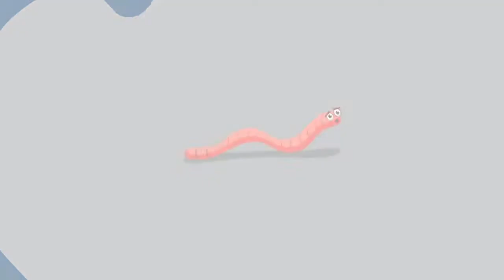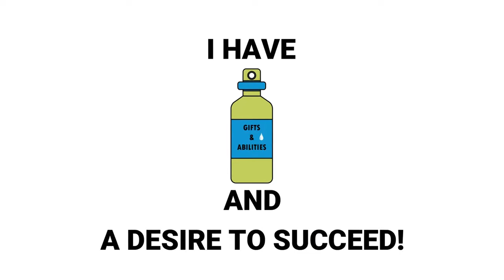CONFIDENCE: Self-Esteem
Having the right perspective is an important step in building your confidence! How you think about yourself determines how you see the world.

Self-management | Social-emotional learning | Self-esteem | Behaviour management | For kids